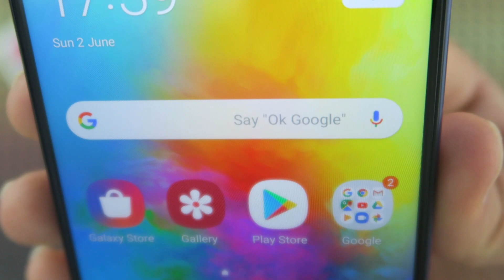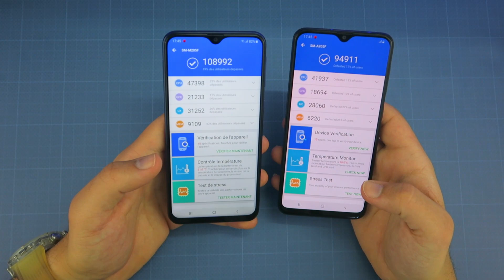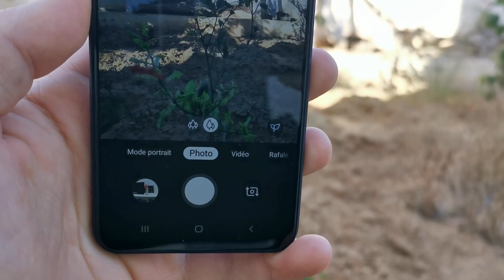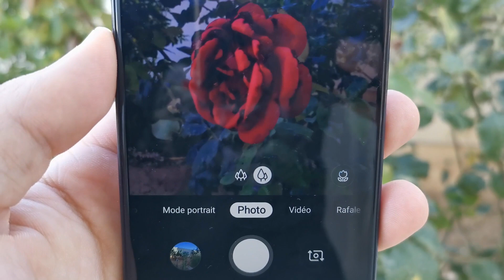Samsung Galaxy M20 Full Review / قاهر الفئة المتوسطة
Team :
Yassin Ellouz
Amir Karra
Muhamed Ghannouchi
Muhamed Kchaou